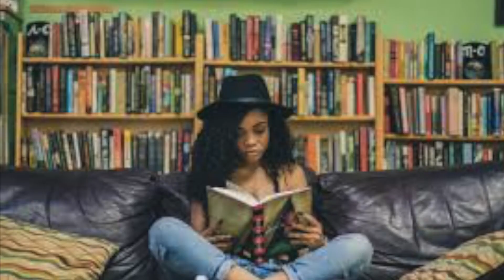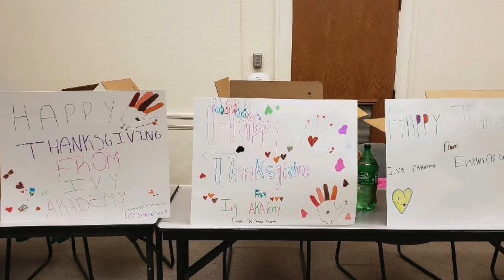ECO Program Pieces - December